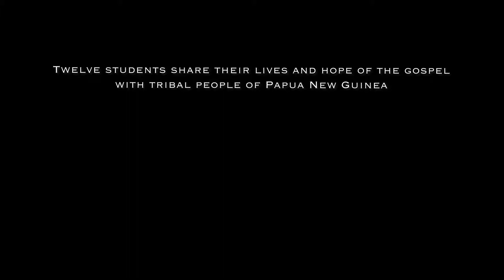YWAM Ships Kona: a DTS CultureShock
Culture Shock: Twelve students of the YWAM Ships Kona Discipleship
Training School take 3-months to visit remote tribal villages and urban communities in Papua New Guinea.  The results are transformational for those they met and indeed, for themselves as well.